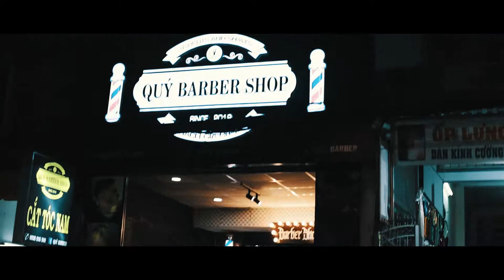JOY STUDIO / TVC Barber shop